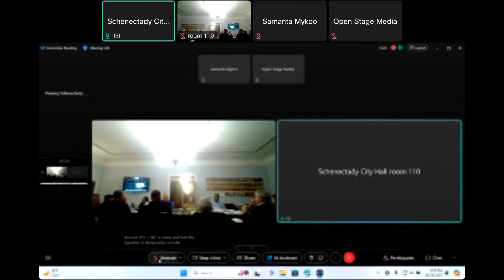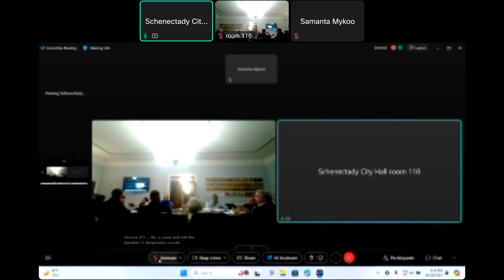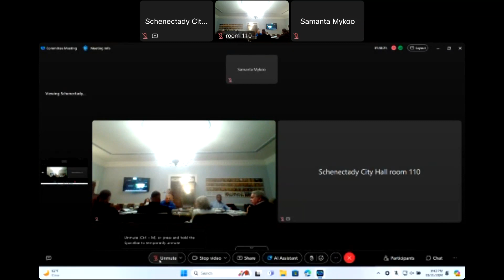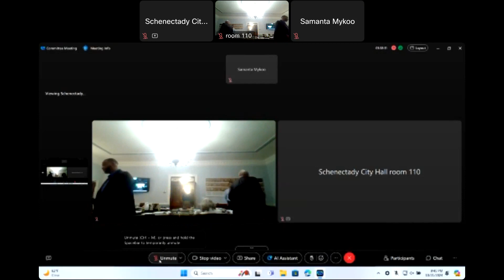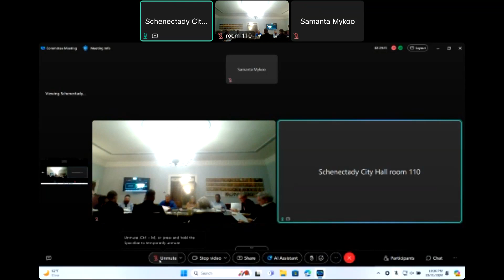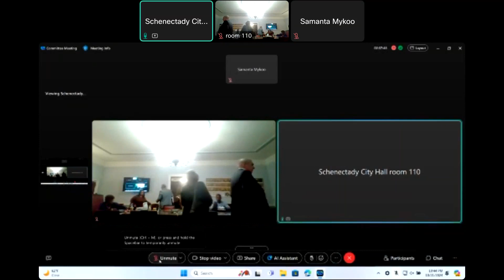Schenectady 2025 Budget Meeting, October 21, 2024